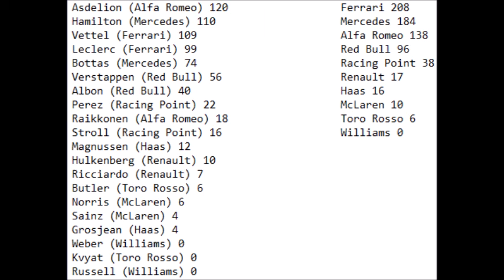Carrière F1 2019 Canada Le retour d'Alfa!